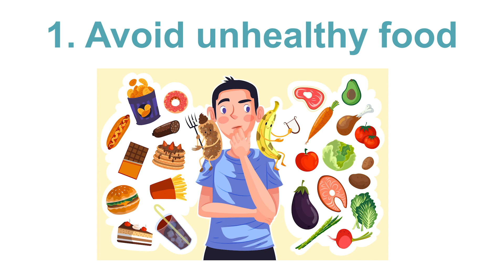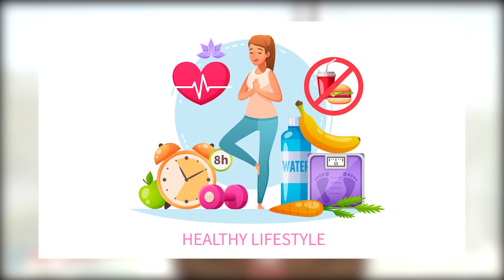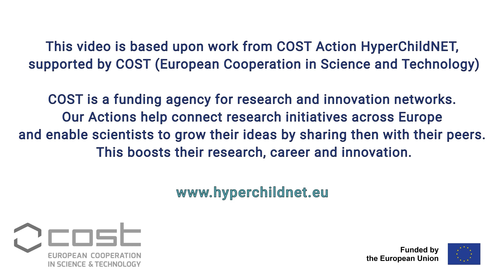Hypertension treatment - non pharmacological treatment of hypertension in children guidelines 2022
Hypertension treatment  - 🎓 associate professor university of Valencia @JulioAlvarezPitti  tells about ✅ non-pharmacological treatment for hypertension in children and adolescents   🚩 guidelines 2022

🏢 The COST Action HyperChildNET aims to establish a sustainable and multidisciplinary European network focused on acquiring a holistic understanding of the factors affecting high BP in children to propose and implement corrective and preventive actions both globally and locally.

Funded by the COST Programme & the Horizon 2020 Programme
Grant Holder - Universidad de Valencia